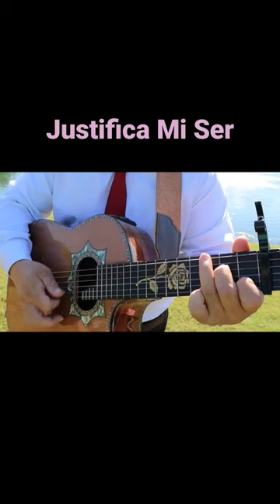Dúo Noe & Ruth Campos